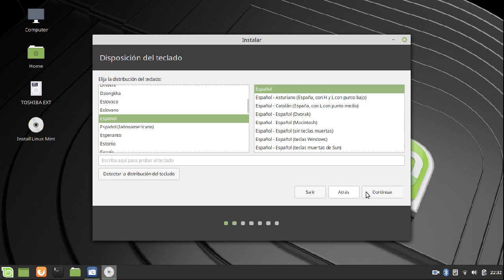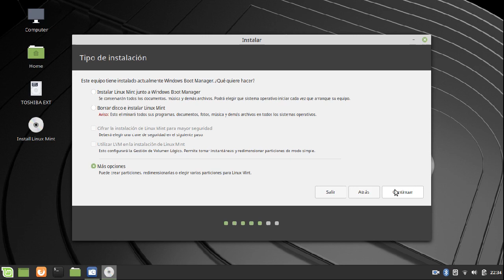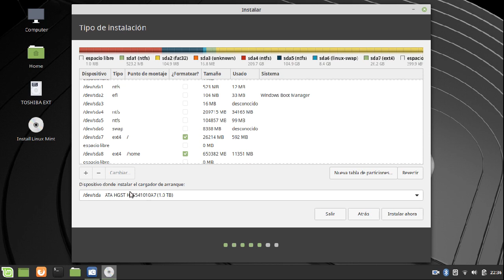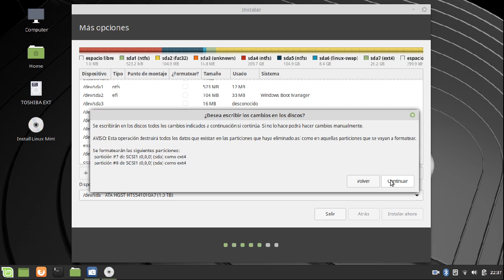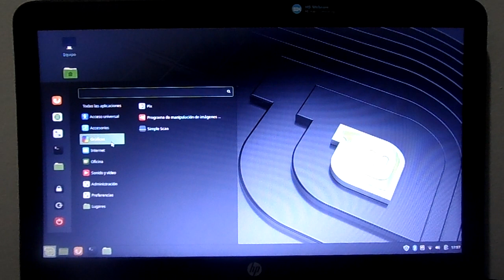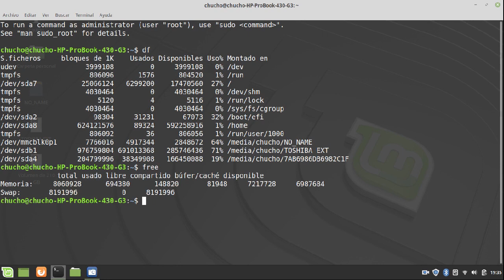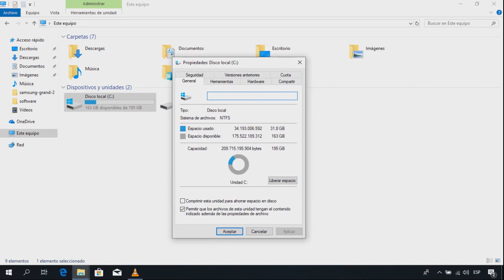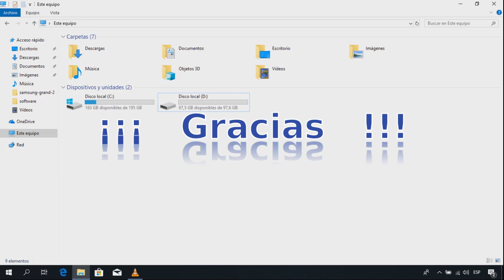Cómo INSTALAR LINUX MINT junto a Windows 10 - UEFI GPT - Dual-Boot. Parte 2 - raiz y home separados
Continuando con la instalación, luego de particionar el Disco Duro con GParted, vamos a realizar la Instalación del Sistema Operativo GNU/Linux Mint separando las particiones de / (Raíz) y la partición /home.

[V008]